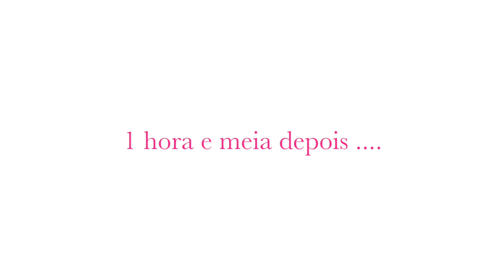UM FIM DE SEMANA COMIGO